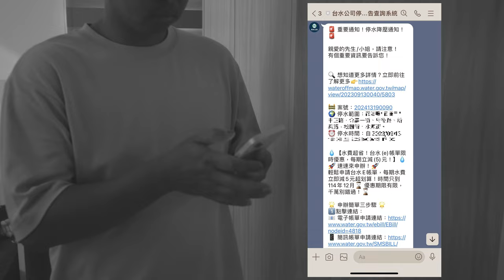第九區管理處 「節水無極限」微影片作品